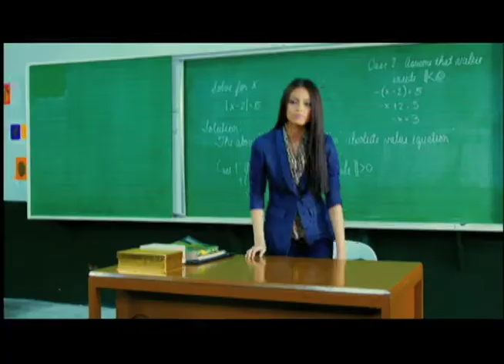TWEEN ACADEMY CLASS OF 2012 - FULL TRAILER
Mga Tweens at Tweens at heart!!!
Malapit ng ipalabas ang Tween Academy Class of 2012!

Opens in Theaters August 24!